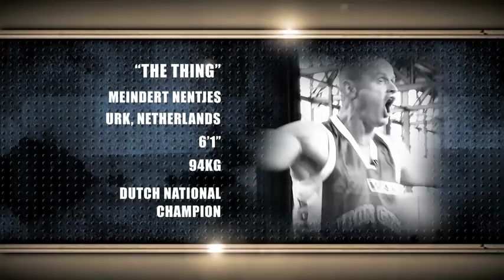Arm Wars | Armwrestling | Karlsson SWE v Nentjes HOL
With over 500+ matches from the Arm Wars Archive
Youtube.com/ARMWARS
combatANDstrength.com